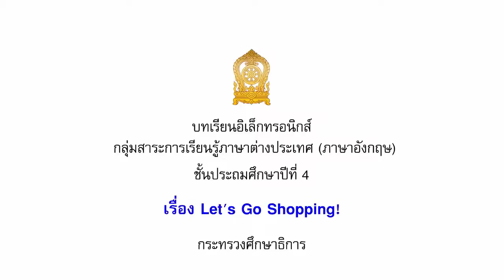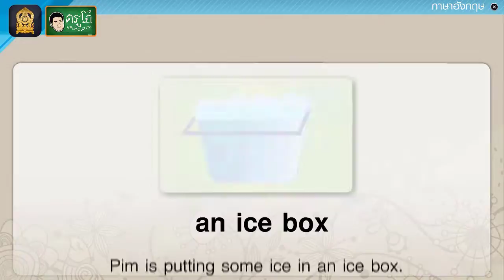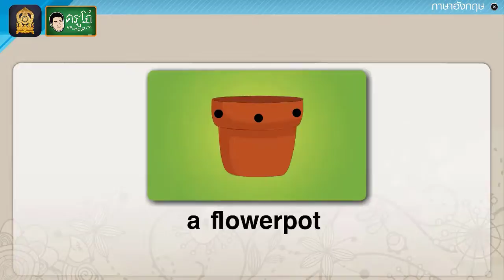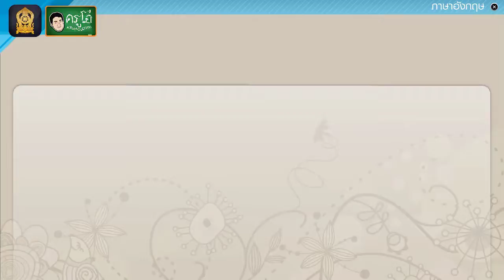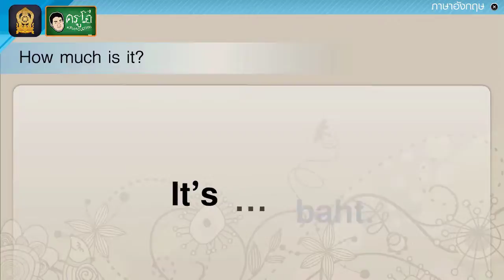Let's Go Shopping! (การเลือกซื้อสินค้า ชนิดต่างๆ) - สื่อการเรียนการสอน ภาษาอังกฤษ ป.4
สื่อการเรียนการสอน วิชา ภาษาอังกฤษ ระดับชั้น ประถมศึกษาปีที่ 4
เรื่อง Let's Go Shopping! (การเลือกซื้อสินค้า ชนิดต่างๆ)

สื่อการเรียนรู้ การสอนชุดนี้ ถูกนำไปใช้ใน การเรียนการสอนให้กับนักเรียนทั่วประเทศ  ท่านอาจเห็น สื่อที่ครูโอ๋ นำมาเผยแพร่นี้ ผ่านทาง การศึกษาทางไกลผ่านดาวเทียม เพื่อนำมาช่วยในการ สอนนักเรียนให้เห็นภาพมากยิ่งขึ้น ช่วยในการอธิบาย ทำให้ผู้สอน หรือครูง่ายในการจัดการเรียนการสอนมากขึ้น สื่อนี้อาจไม่ได้ดี 100% หรือดีที่สุด แต่หากมีผู้สนับสนุน นักเรียน ให้ลูกหลานท่าน ดูไปด้วย ท่านก็ช่วยเพิ่มเติมความรู้ไปด้วย จะเป็นประโยชน์ต่อตัวบุตรหลานของท่านอย่างมาก ท่านอาจไม่ต้องให้ดูเยอะ ให้ดูวันละ 1 คลิป 1 วีดีโอ ก็ยังดีกว่าไม่ได้ดู เพิ่มเติมเลย

ในมุมมองของครูนั้น หากบางจุด สอนยาก หรืออธิบายยาก ท่านลองมาหาใน ครูโอ๋ แชนแนล ดูว่ามีวีดีโอไหน ที่ช่วยให้ท่านนำไปใช้ สอนได้ง่ายขึ้น ท่านอาจไม่ต้องเปิดทั้งวีดีโอ แต่เลือกส่วนที่สำคัญ ที่จะสานต่อการสอนของท่านให้ตรงเป้าหมาย ตรงตามตัวชี้วัด ของท่าน ทำให้ท่านสอนนักเรียนได้ง่ายขึ้น นักเรียนเห็นภาพการ์ตูน ภาพตัวอย่าง ก็เข้าใจมากขึ้น